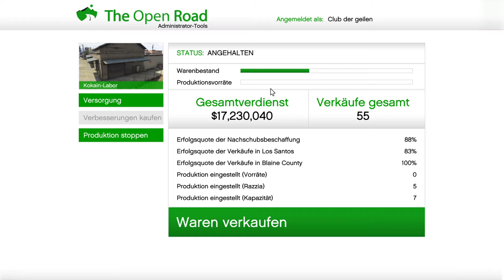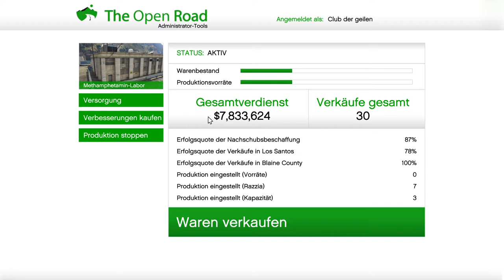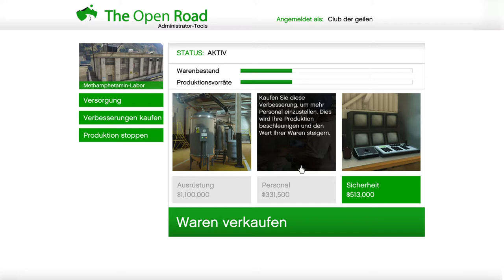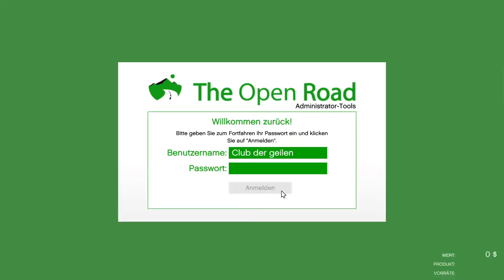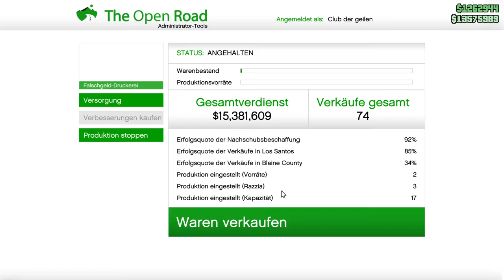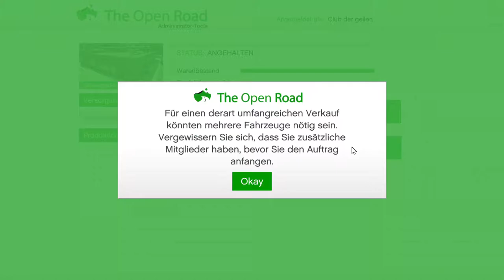WAS habe ICH mit den KOKAINVERKAUF an Geld verdient?! GTA V ONLINE / sootv